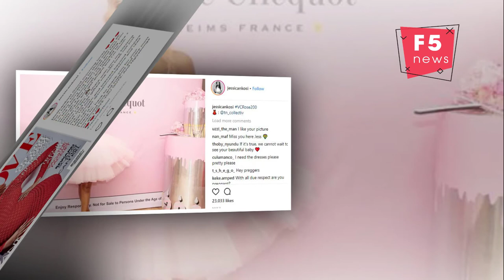Jessica Nkosi breaks her silence on her man and pregnancy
Jessica Nkosi breaks her silence on her man and pregnancy: 'I don't want any drama'

After months of speculation, actress Jessica Nkosi has finally confirmed that she is pregnant with a baby girl and is happily in love with her partner, Uzalo's Ntokozo Dlamini.
Claims of the couple's romance and pregnancy first surfaced in a report by Sunday Sunearlier this year, but speaking to True Love magazine recently, Jessica finally confirmed the good news.
She told the publication that she was not trying to hide the pregnancy from her fans but just wanted to enjoy the journey and her relationship without the spotlight being on her.
"There's nothing scandalous about my pregnancy. Therefore, I don't want any drama around it and I certainly don't want anyone to have an opinion about it."